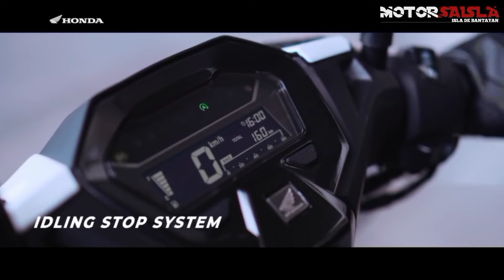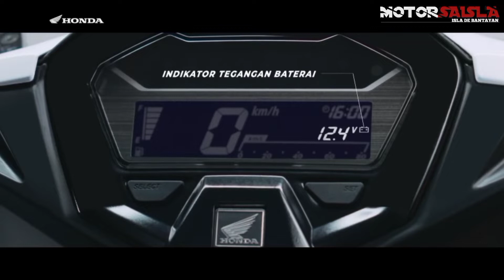UPDATED " HONDA CLICK 160 2022 ABS AND CBS | HONDA VARIO 160 REVIEW | 4VALVE ENGINE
This is the Updated video of our Review of Honda Click 160, or Honda Vario 160 in Indonesia, The scooter motorcycle manufactured by Honda, with Abs and 4valve engine DOHC Fi.